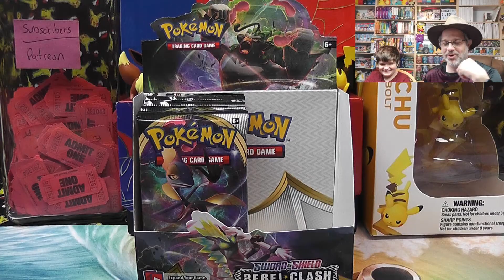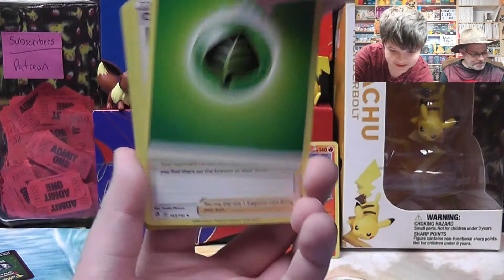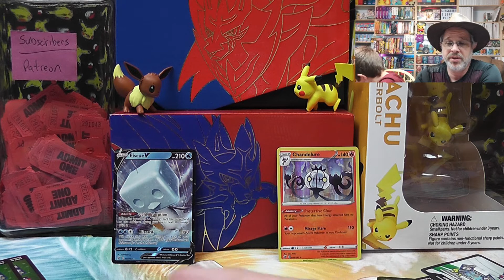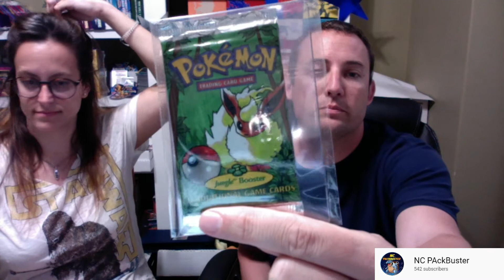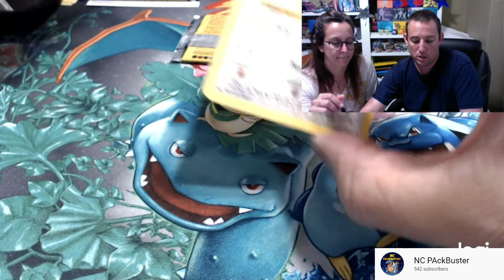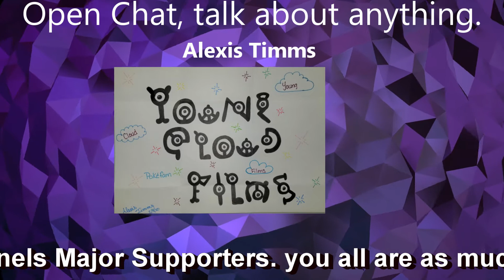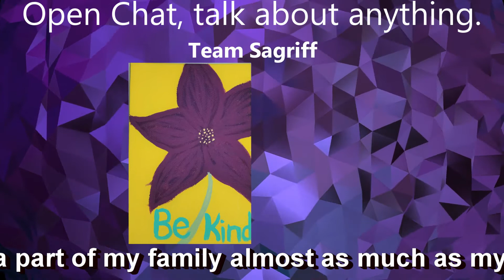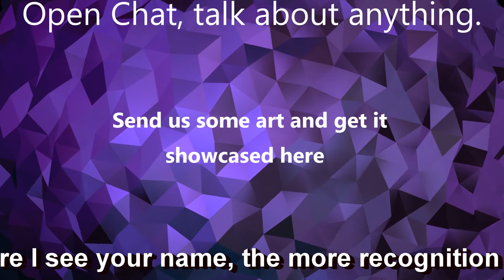Vintage Jungle & Rebel Clash Booster Box Opening 1.5 + Free Pokemon Card Giveaways!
Today we are opening "Rebel Clash Booster Box Opening 1.5"  Poketuber Appreciation Video where our special guest opens a pack of Vintage Jungle!

Raid: Shadow Legends. Get it through this link and both of us will get some free stuff to boost us along!
Project Pokemon TCG Initiative: All your checklist needs!